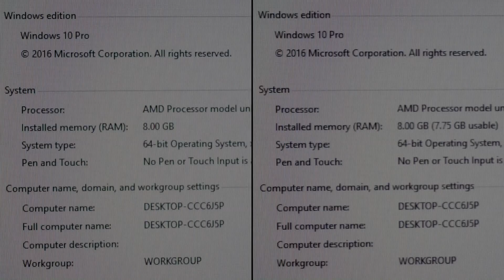HDMI vs VGA (Digital vs Analog)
Visual difference between analog (VGA) and digital (HDMI) video output using the same LCD monitor and the same graphics card.